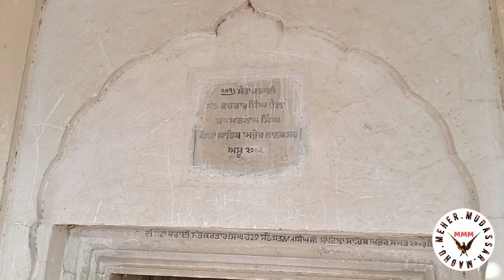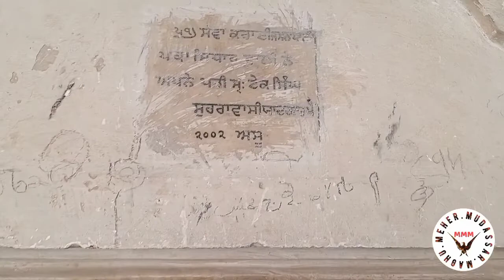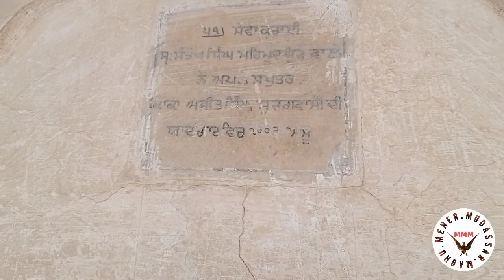Pehli patshahi gurdwara sahib.(chak no 1 eb pakpattan pakistan) Meher Mudassar Maghu.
Pehli patshahi gurdwara sahib.

(chak no 1 eb pakpattan pakistan)

Meher Mudassar Maghu.

Gurdwara.

Tiba nanaksar pakpattan pakistan.